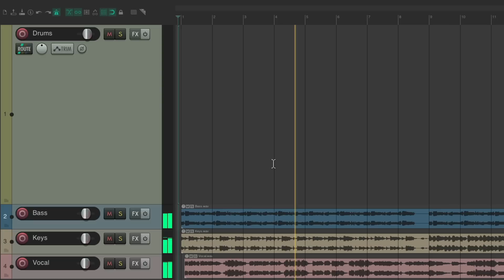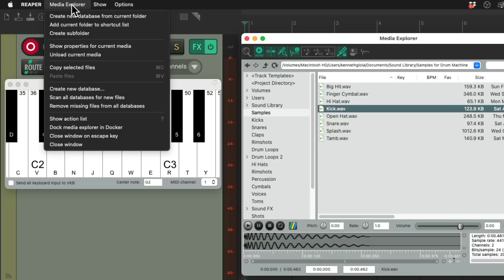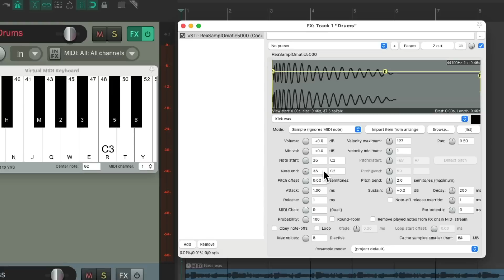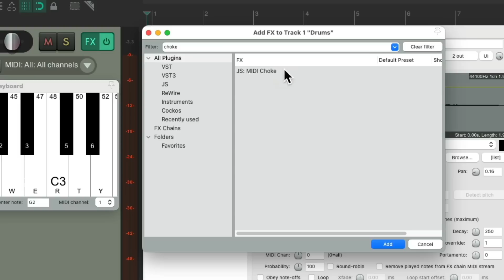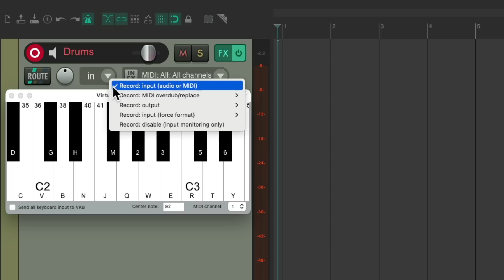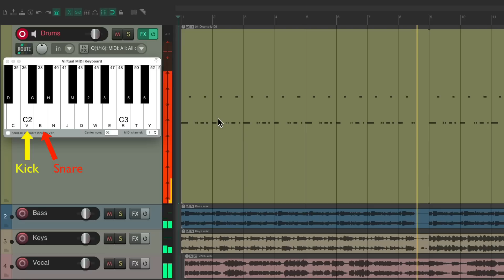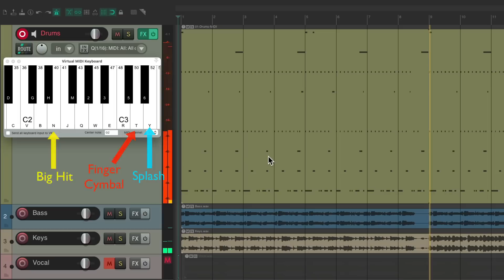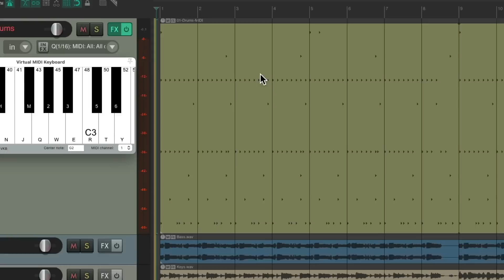Creating a Drum Machine with ReaSamplOmatic5k in REAPER